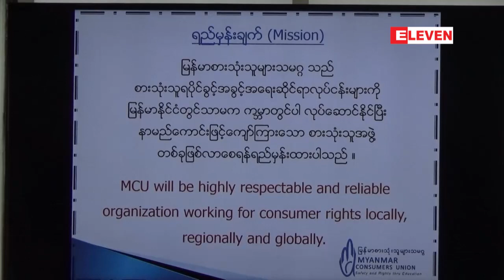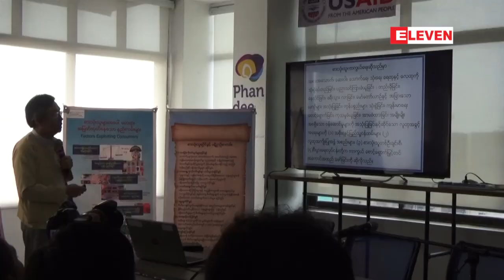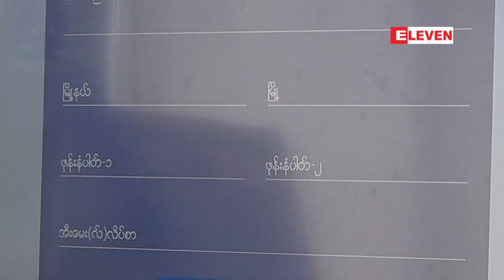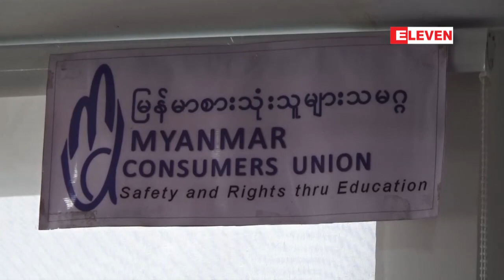စားသံုးသူမ်ား၏ နစ္နာမႈ မေက်နပ္မႈမ်ားကိုအြန္လိုင္းမွတစ္ဆင့္တိုင္ၾကားႏိုင္မည္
စားသံုးသူေတြရဲ႕နစ္နာမႈေတြ မေက်နပ္မႈေတြကိုစားသံုးသူေတြကိုယ္တိုင္  အြန္လိုင္းမွတစ္ဆင့္ တိုင္ၾကားႏိုင္ၿပီ ျဖစ္ တယ္လို႔သိရပါတယ္။